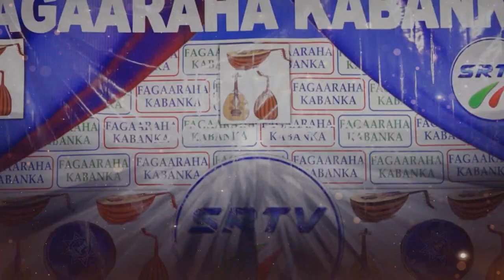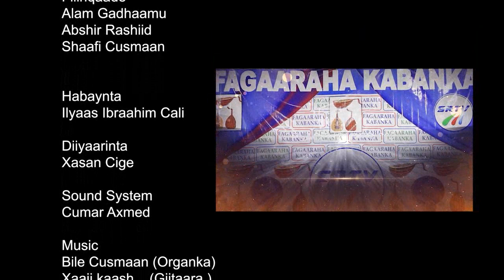Barnaamijkii 9aad fagaaraha kabanka Q 1aad